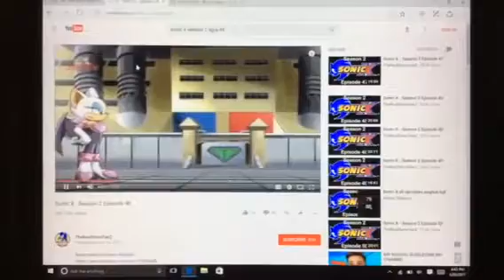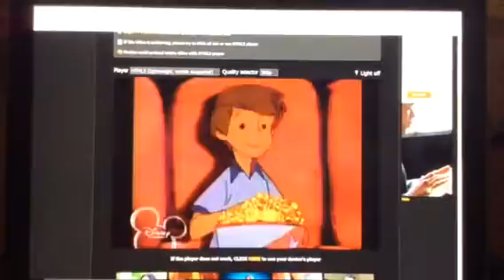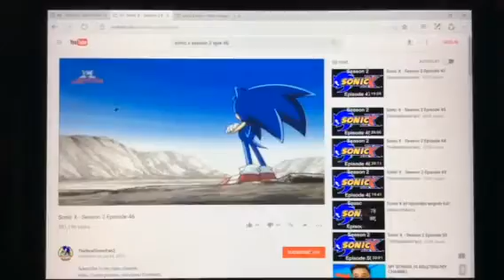Pooh piglet and tigger are watching sonic X season 2 episode 46 (2003-2006) (900 subs special)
I have 100 more subscribers left then I'm getting 1,000 subscribers